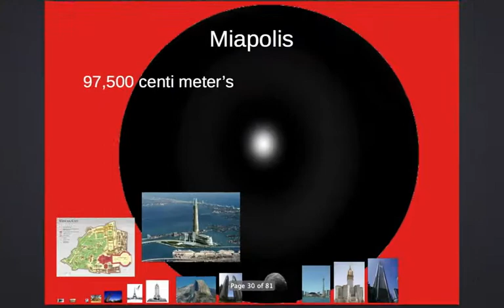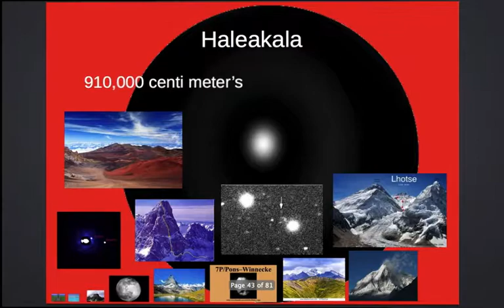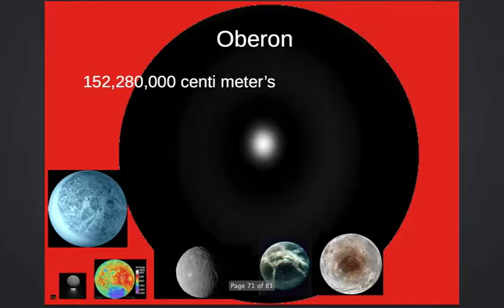My Great Size Comparison part 3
Sorry i was on break i hope you like it ( :
I do not think it not as good as part 2 tho